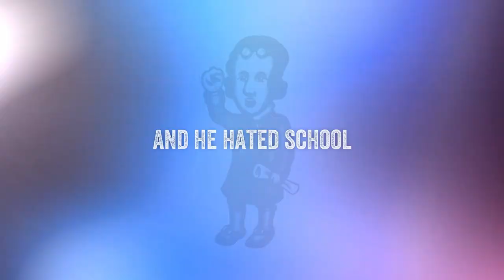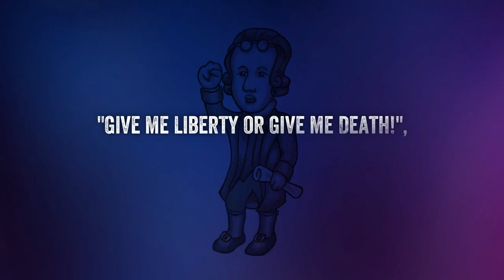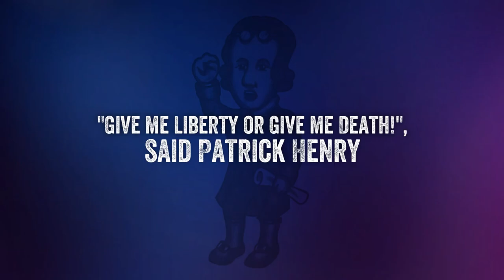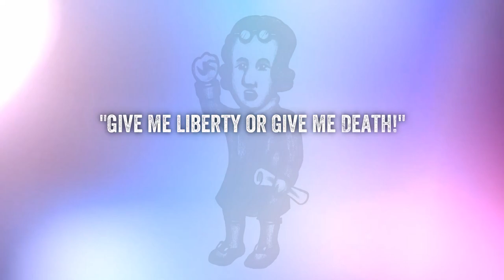Patrick Henry Music Lyric Video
This music lyric video shows the communication abilities that Patrick Henry  possessed and used effectively during the formation of the United States of America.  The power of his words had an impact on his audiences and nothing showed this more than his "Give me liberty or give me death" speech made on May 23, 1775 in Richmond, Virginia.  After viewing this music lyric video, is there something that you feel so strongly about that you must speak up about it?  Will you be thoughtful, dramatic and persuasive in your delivery?  Will you be respectful to your audience? Will you be able to speak intelligently about it to support your argument?   If so, go for it and perhaps like Patrick Henry there may be a future in law, public speaking or a place in history books waiting for you!